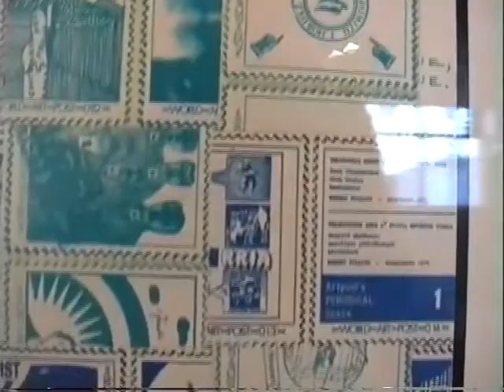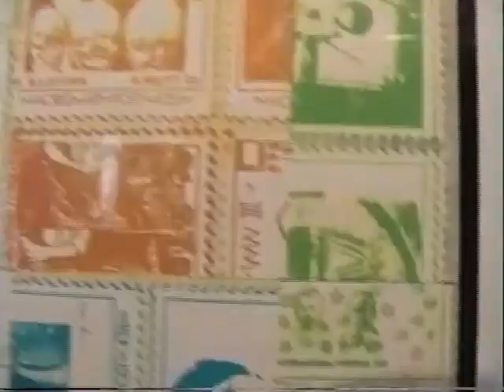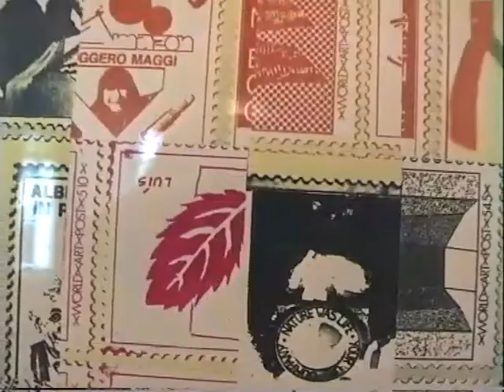Artpool Subjectif - World Art Post / World Poetry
Artpool Subjectif exhibition opening, Ateliers d´artistes de la ville de Marseille [02/13/1993]
World Poetry - collage by György Galántai

World Art Post - from 1982 - was the exhibition of artists stamps which made Artpool internationally well-known. The 750 stamps from 550 artists from all over the world can be seen on video.

Artpool Subjectif - curated by György Galántai - was presented in the framework of the series of exhibitions and events entitled "Poésure et Peintrie"